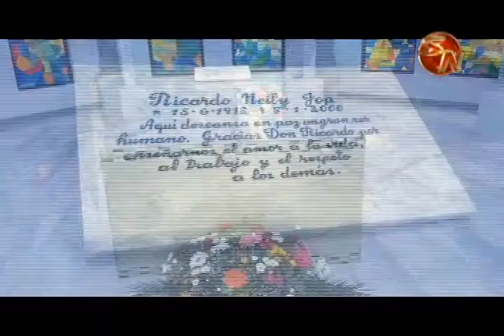Inauguraron Museo Casa Ricardo en Ciudad Neily del cantón de Corredores